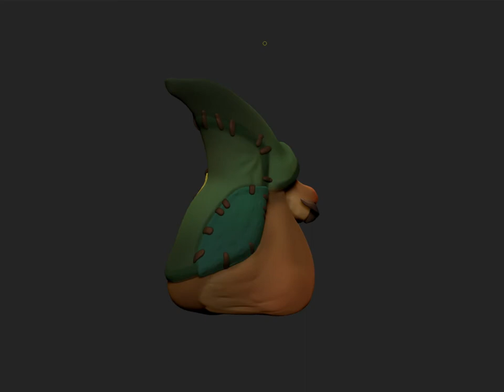Zbrush Quick Sculpt- Dog Traveller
Half hour sculpt in Zbrush